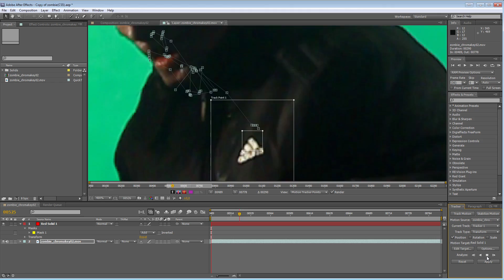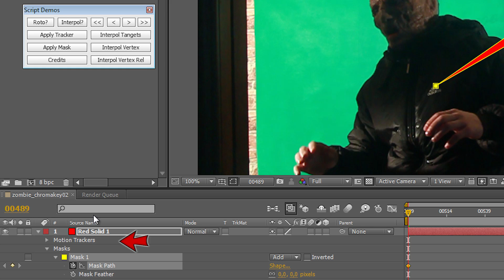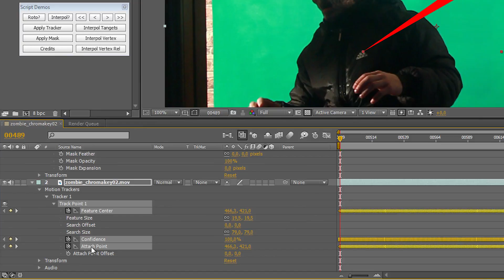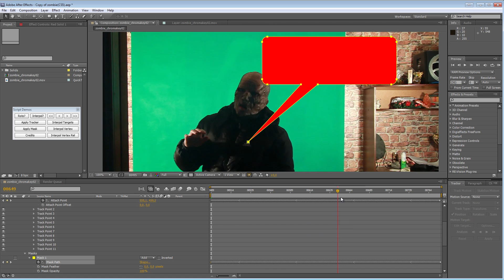After Effects - Привязка точек маски к трекеру / Bennet Express #11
В этом выпуске я покажу вам как можно, при помощи скрипта rotAE1.3 в Adobe After Effects, привязать отдельную точку маски к точке трекинга. Известно, что в AE ключь анимации маски один на позиции всех точек, и у каждой точки своего персонального ключа нет. Но что делать, если необходимо привязать именно конкретную точку или точки к точкам трекинга на видео? Об это и пойдет речь!